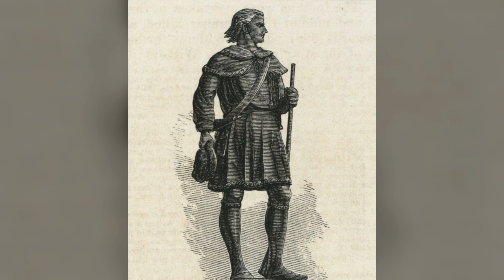Regimental History Of Virginia (1754-1762) | French & Indian War Biography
Discover the actions and key players in the Virginia Regiment during the French & Indian War, the first body of soldiers George Washington commanded.
References:
Anderson, F. (2006). The war that made America: A short history of the French and Indian war. Penguin.

Baker, N. L. (2006). Fort Loudoun: Washington's Fort In Virginia. French and Indian War Association.

Chartrand, R. (2002). Colonial American troops 1610–1774 (1). Osprey Publishing.

Clary, D. A. (2011). George Washington's first war: His early military adventures. Simon & Schuster.

Cubbison, D. R. (2010). The British defeat of the French in Pennsylvania, 1758: A military history of the Forbes campaign against Fort Duquesne. McFarland.

Ferling, J. (1986). Soldiers of Virginia: Who Served in the French and Indian War? The Virginia Magazine of History and Biography, 94(3), 307-328.

McConnell, M. (2020). To risk it all: General Forbes, the capture of Fort Duquesne, and the course of empire in the Ohio country. University of Pittsburgh Press.

Mullins, J. (2008). Of sorts for provincials: American weapons of the French and Indian war. Track of the Wolf Inc.

Preston, D. L. (2015). Braddock's defeat: The Battle of the Monongahela and the road to revolution. Oxford University Press.

Tortora, D. J. (2015). Carolina in crisis: Cherokees, colonists, and slaves in the American southeast, 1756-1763. UNC Press Books.

Washington, G. (2004). George Washington remembers: Reflections on the French and Indian war. Rowman & Littlefield.